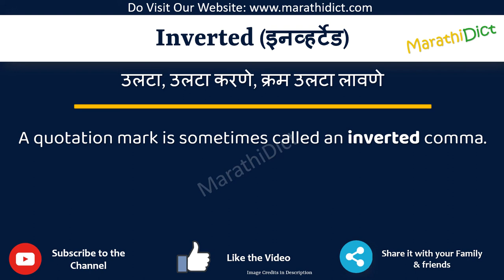Inverted Meaning in Marathi | Inverted म्हणजे काय | Inverted in Marathi Dictionary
या व्हिडिओमध्ये तुम्हाला मराठीत Inverted चा अर्थ समजेल आणि Inverted चा उच्चारही शिकाल. याचा अर्थ तुम्ही Inverted चा अर्थ जाणून घ्याल तसेच Inverted कसे उच्चारता येईल, Inverted म्हणण्याचा योग्य मार्ग कोणता आहे.

तर Inverted शब्द फक्त एका मिनिटात शिका.

उदाहरणांसह Inverted समजून घेऊ.